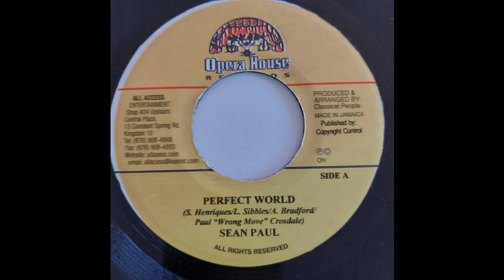Sean Paul - Perfect World - Opera House 7inch 2003 Star Wars Riddim